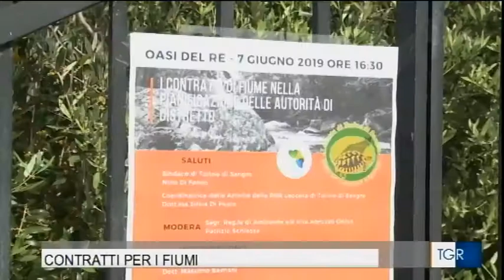Contratti di Fiume con Massimo Bastiani su TGR RAI Abruzzo 8 Giugno 2019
Massimo Bastiani, coordinatore del Tavolo Nazionale dei Contratti di Fiume: incentivi nella nuova programmazione strutturale 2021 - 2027 alle azioni condivise e proposte dalla comunità attraverso i processi partecipati dei Contratti di Fiume. Chi fa fallire un percorso di democrazia partecipativa, si assume una grave responsabilità di fronte all'intera comunità.